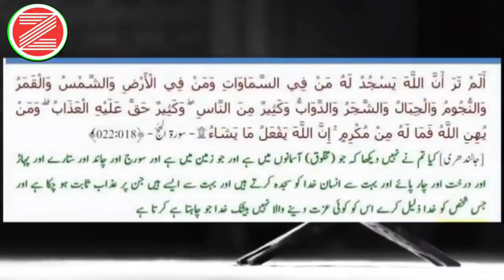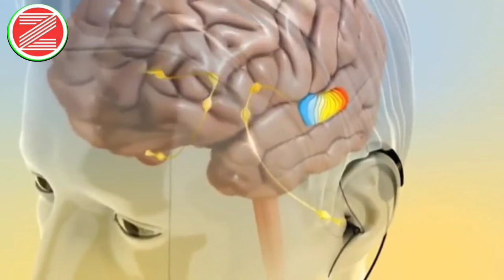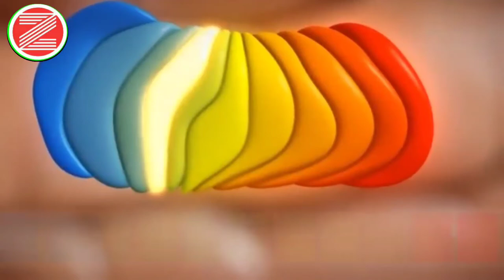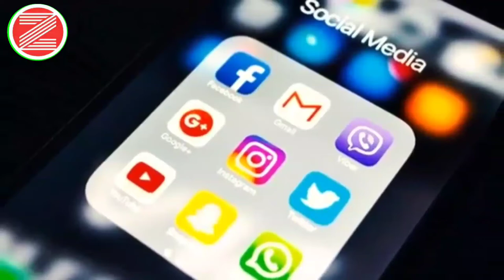muslims scientists | Yaqub Kindi | मुस्लिम वैज्ञानिक | याकूब किंदी | Mard e Mujahid |Islamic Hero's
Description

Welcome back to the another video on Zaneer ki aawaz Muslims Scientists मुस्लिम वैज्ञानिक |Mard e Mujahid | Islamic Heroes | Yaqub Kindi | Islamic Heroes